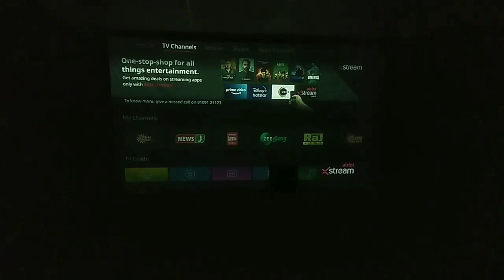home theatre setup in low budget Dolby 5.2 setup